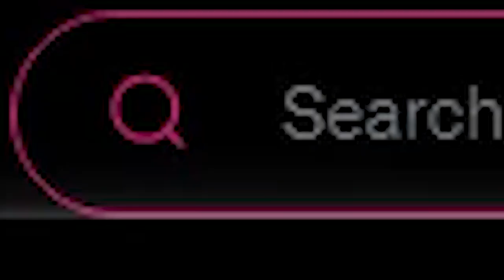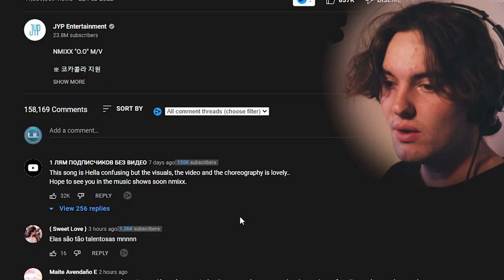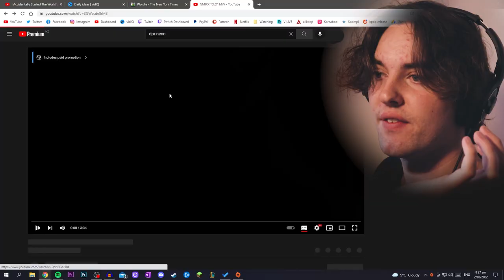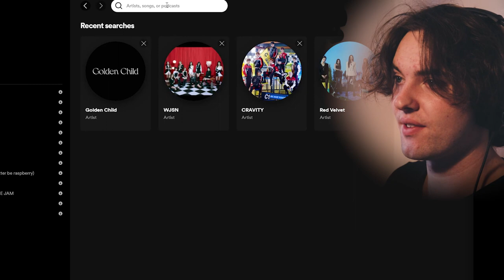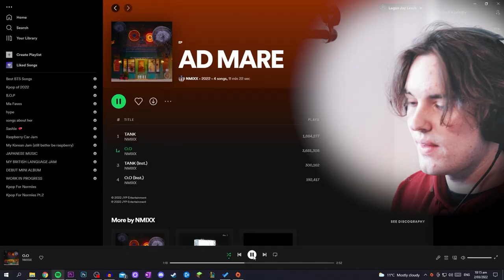The Kpop Opinion: My Honest Opinion on NMIXX's Debut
it's a bumpy one for sure